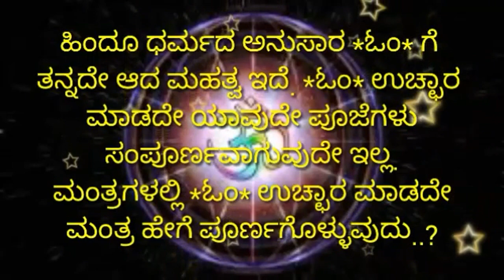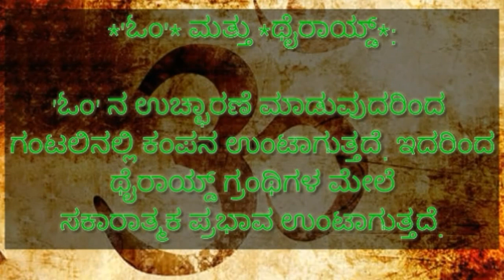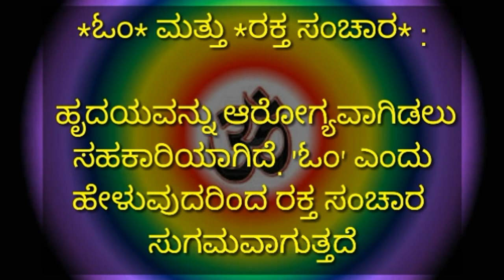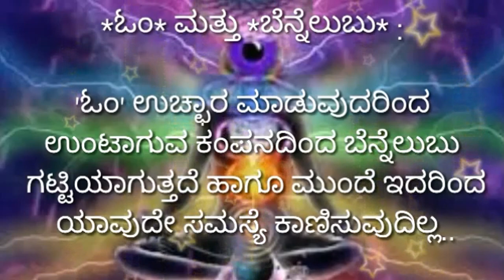ಪ್ರತಿನಿತ್ಯ ಓಂ ಮಂತ್ರ ಪಠಿಸಿದ್ರೆ ಅದ್ಭುತ ಶಕ್ತಿಗಳು ನಿಮ್ಮದಾಗುತ್ತವೆ..!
Welcome to Kannada Mission TV YouTube channel ! Here you will find the latest news and updates from Karnataka and around the india, delivered in the Kannada language.

Stay up to date with Science, Current Affairs, Kannada Samanya Jnana, Life Tips, Life Tricks, Natural Health Tips, Real Facts, Motivational videos, Inspirational Videos, Sarala Vasthu, Hindu Culture, Indian Culture, Sandalwood News, Kannada Astrology, Amazing videos, Natural Comedy Videos available in this Channel.